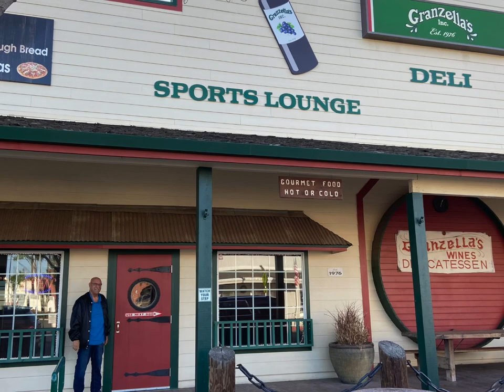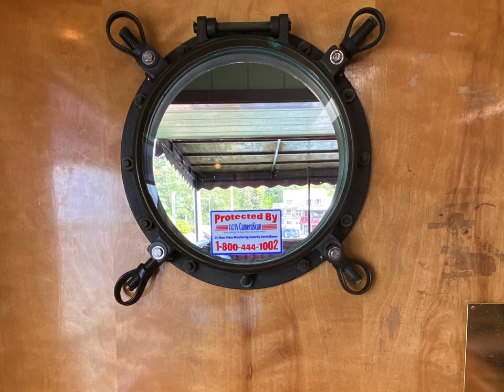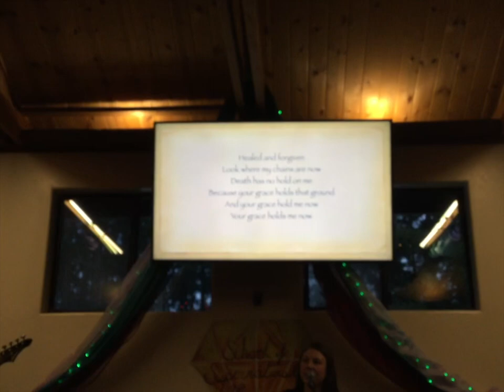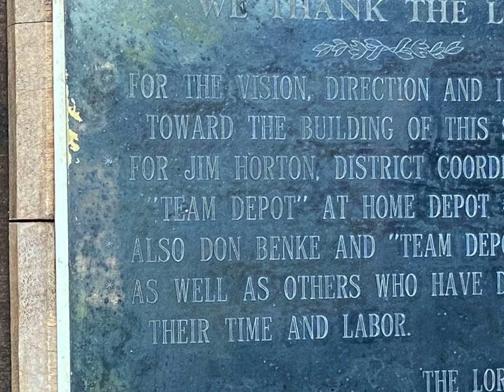King of Heaven. Remix 2